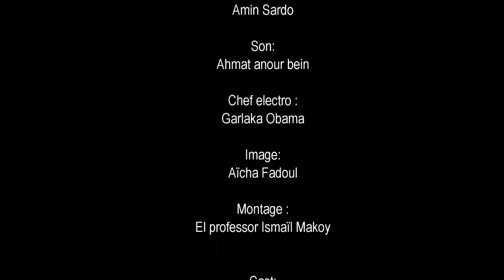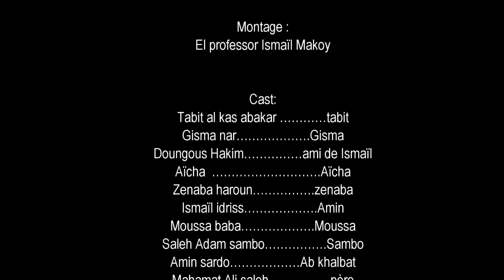film tchadien comédie dja fat